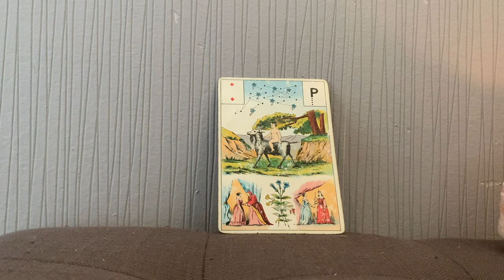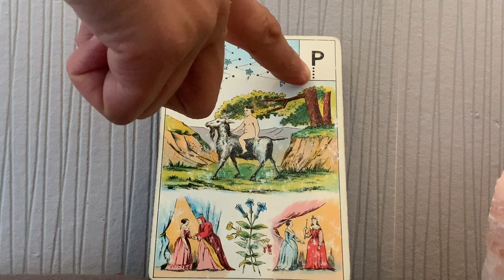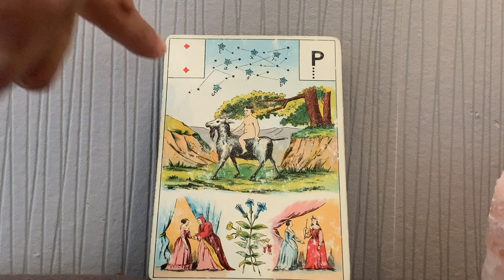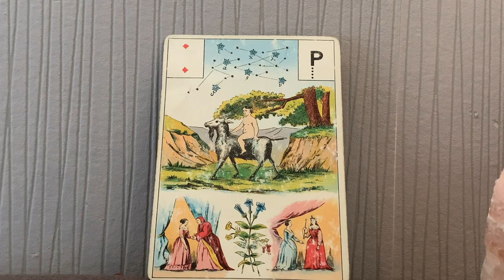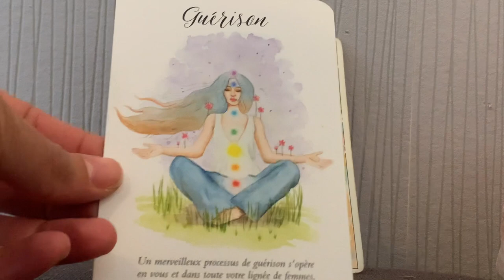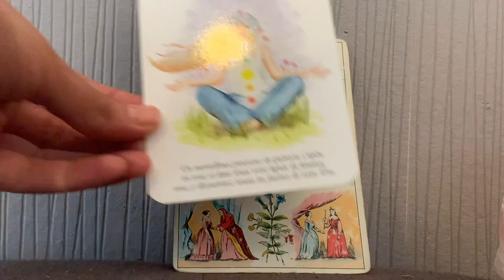SE SENTIR BLOQUÉ OUI, MAIS PAS QUE...RENAISSANCE EN VUE. Guidance du jour avec le Grand Lenormand